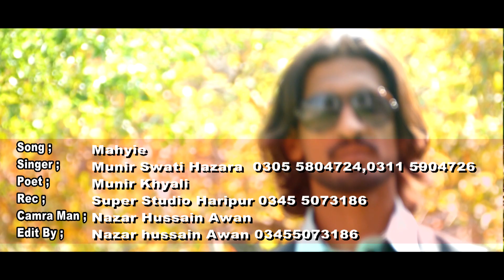Ho Ho Ho Mahiye | Munir Swati Hazara New Mayie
Muneer Swati  Hazara New Mayie Ho Ho Ho 2018 By Super Production,MUNEER,MUNEER SWATI HAZARA.MUNEER AWAN,mayie muneer mayie

super production presents new and letest  panjabi, sraiki ,hindko,urdu,hazara .pakistani ,dohry mayie,tapy , ,azam khan hazara ,muneer awan,azeem awan ,naeem hazara, afshan zaibi, zeshan rokhri,shefaullah khan rokhri, yasir tnoli ,shakil awan,rafaqat ali awan,   subscribe this channel thanke